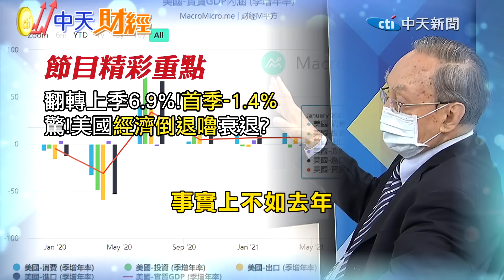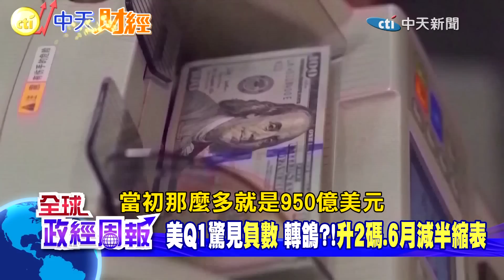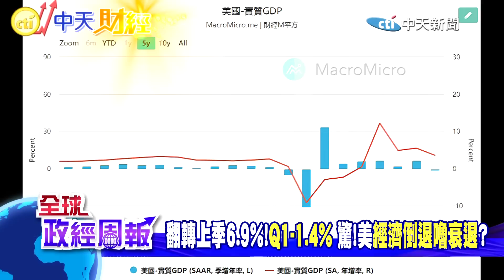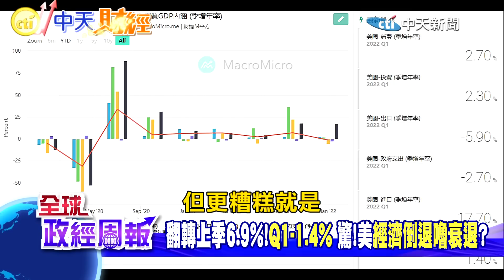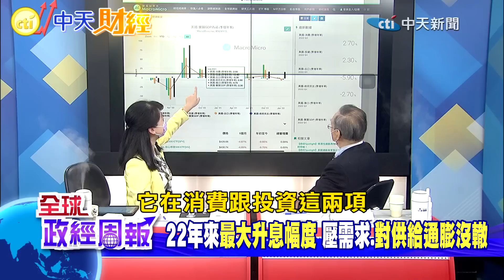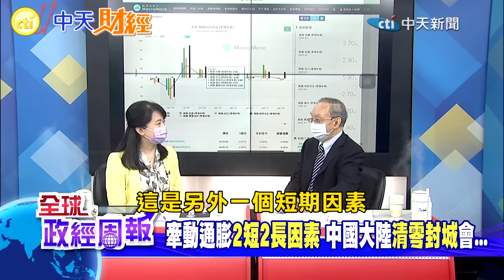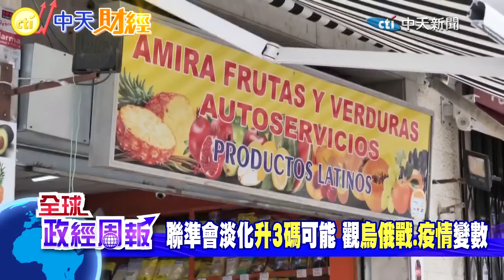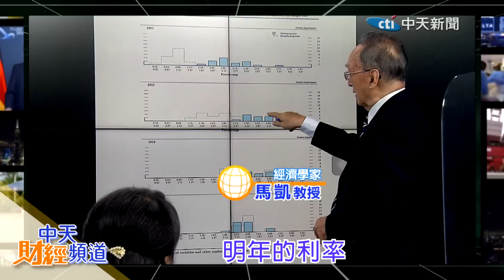【全球政經周報】美第1季經濟成長竟-1.4%！衰退危機？最新解析！聯準會鮑爾談話曝什麼訊息 升2碼.6月減半縮表轉鴿派？全球資金啟動大收縮！房市股市迎震盪 @中天財經頻道CtiFinance 20220508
馬凱 教授最新解析！美國聯準會升息2碼、6月縮表減半，背後寓意？鮑爾談話透露出什麼訊息？
美國第一季經濟成長率 -1.4%驚見負數！衰退訊號？深入分析數據幕後的真相
鮑爾坦承對供給面通膨沒轍，解構牽動通膨的""2短2長因素""，中國大陸清零封城會...
漸進式縮表！3年減3兆美元，全球資金大收縮，房市、股市迎來衝擊！

***想聽看美國聯準會FOMC會後，鮑爾記者會影音與PDF檔全文的，連結在這裡唷***
1.聯準會主席鮑爾記者會影音